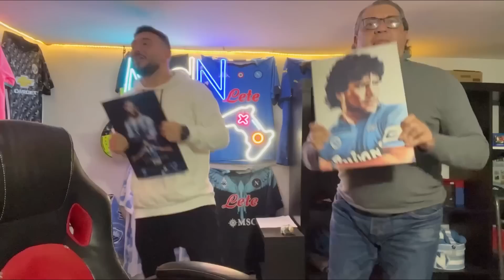ARGENTINA CROAZIA 3-0 | ”MESSI IMMENSO, MA NON PARAGONATELO A MARADONA...” - TIFOSIAMO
ARGENTINA-CROAZIA 3-0, Mondiali Qatar. L’Argentina batte la Croazia trascinata da un super Messi e agguanta la finale. Il mondo si inchina a Messi...

00:00 Intro di Damiano Er Faina
00:26 @malatodelnapoli
00:39 @donatoinglese1977
01:03 @sickwolf
01:36 @linojuventus
01:46 @neapolis1926
01:56 @mattyilbiondoofficial
02:23 @AzzurroFluido
02:47 @carminiellosantoro
03:01 @SimoncinhoOfficial
03:12 @AlessandroCatto
03:27 @max.lejesonfe1963
03:47 @Neschio
03:55 @natipervincere9030
04:15 @tomilmilanista
04:48 Copertina finale

Risultato finale: Argentina 3-0 Croazia (13 dicembre 2022)